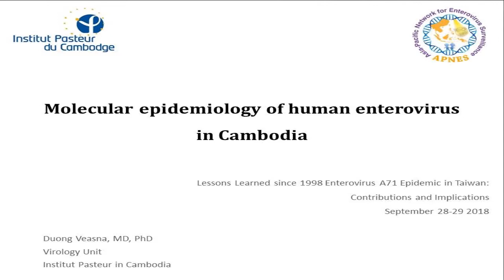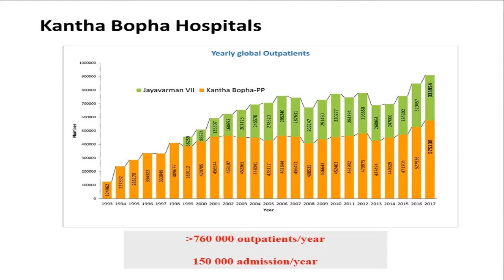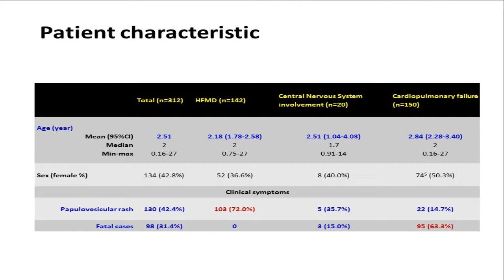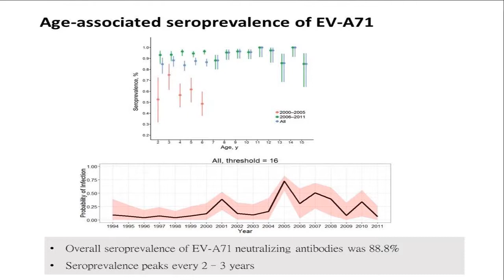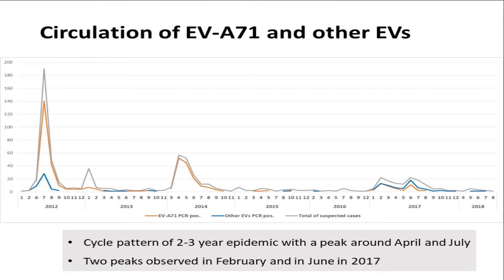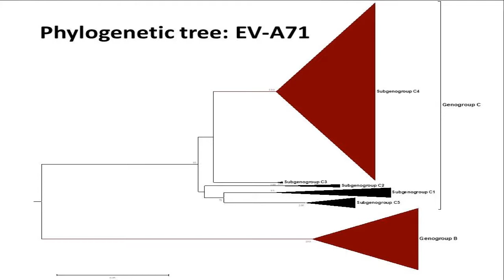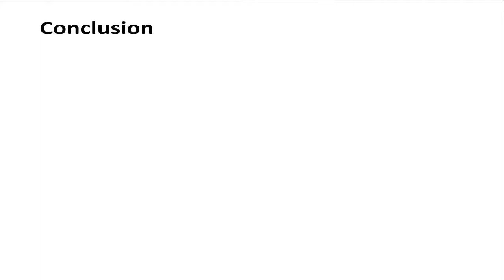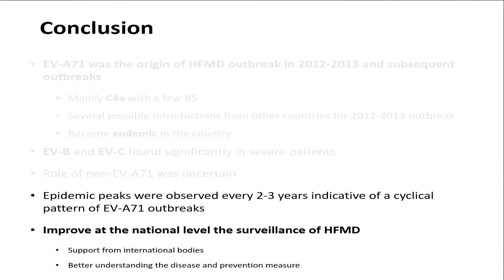Lessons Learned: 20th Anniversary of Enterovirus A71 Epidemic of 1998 in Taiwan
Molecular epidemiology of human enterovirus 71 in Cambodia
Dr. Veasna Duong
Institut Pasteur de Cambodge, Cambodia